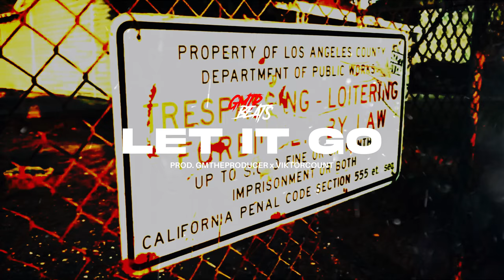[FREE] Lefty Gunplay x Swifty Blue x Peysoh Type Beat 2024 | "Let It Go"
🚨 FREE FOR NON PROFIT USE ONLY! 🚨 (For Commercial Use Please Purchase A License From My Website!!!)

Usage Terms ✍️
All use of my beats require credit in the title (Prod. by GMTheProducer). There are NO Exceptions. Any Social Media use of my Beats require credit to me In the caption @gmtheproducer

The FREE version of this beat is available to subscribers for non-profit, purposes only. This means YouTube or Soundcloud use with NO monetization. The free version of this beat is NOT available for streaming services such as Spotify or Apple Music etc. Thank You

Let It Go - 90bpm - Prod. GMTheProducer x ViktorCount